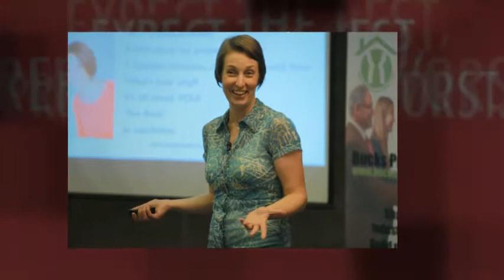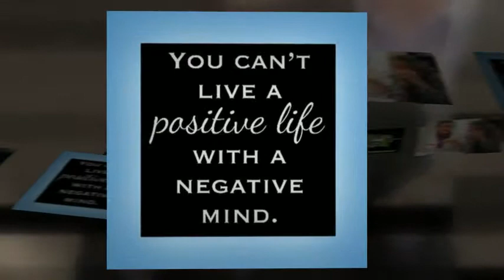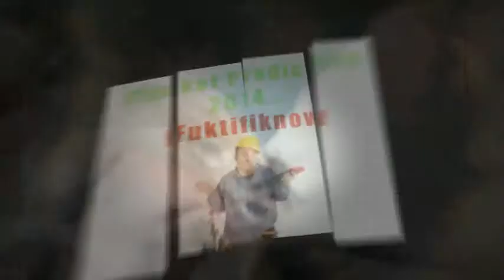Bucks Property Meet November Intro Video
- Well what a great end to 2013 - thanks to the Bucks Property Meet Speakers of 2013 - and the Bucks Property Meet Community.

Look forward to seeing you all in 2014 for more and the same - but with some changes as we go looking for more and more ways to reward the loyal community that attend the Bucks Property Meet month on month.